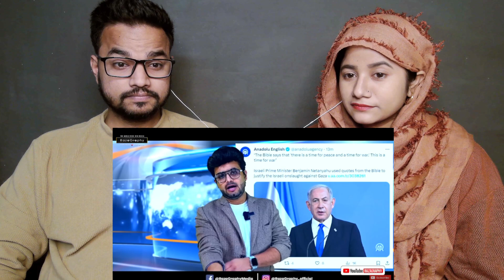इज़राइल नक़्शे से ग़ायब, चीनी कंपनियों ने इज़राइली कंपनियों को छोड़ा | Indian Reaction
Og :-